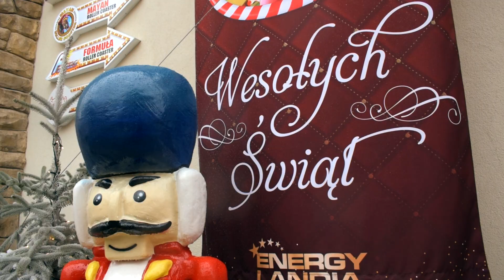Energylandia otwarta zimą - Winter Kingdom 2021